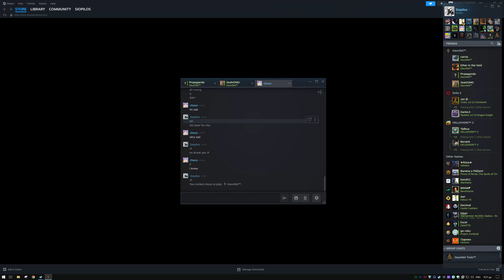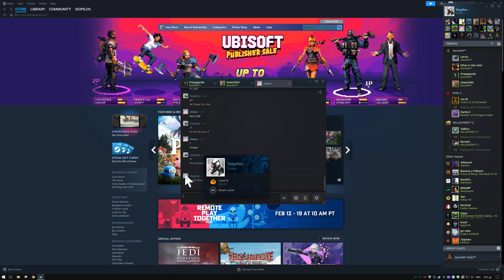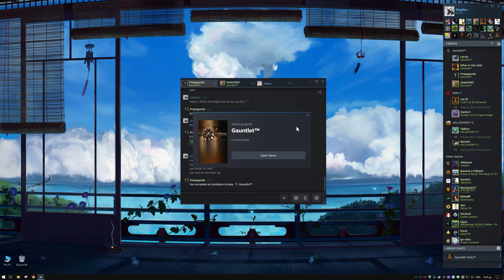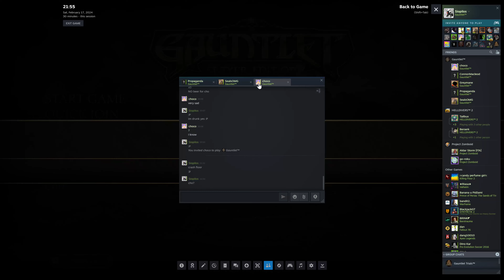Gauntlet Slayer Edition - Discord Challenges - Endless Trial: The Return of the Laziest Hero IV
Endless Trial: The Return of the Laziest Hero IV

•Dead protectors revives as lazy for the next floor, rooms after portal floor cannot be skipped also all Bosses and Towers must be destroyed.

Class: All
Players: 2-4
Weapon: All
Relic: All
Talisman (Potion): All

Target/Aim of the Pre-Quest:
• Choose one player to be Lazy. Each remaining player will be a Protector.
• Finish an unfair portal (floor 37+) without the Lazy hero dying.

Special Restrictions:
• The Lazy hero may only use basic movement and purchase items; however, while wearing the crown, the Lazy hero's abilities are unrestricted!
• 1st Terms & Disqualifies from Challenges apply (No exploits).

If you play then you should join us on Gauntlet™ Official Discord Server!